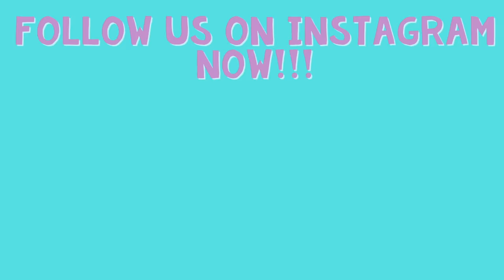My Husband Rates My CRAZY Halloween Outfits!!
This year, Starley has her own Halloween costumes! Watch to find out which is her favourite outfit!